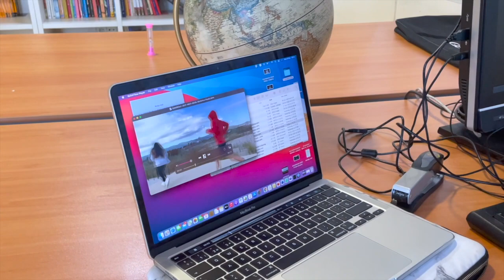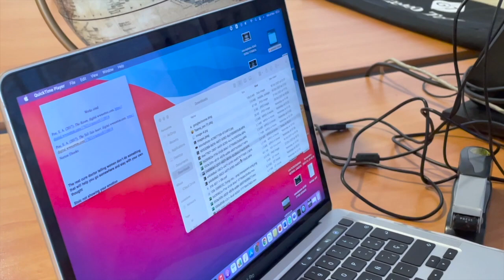the unreliable narrator English film